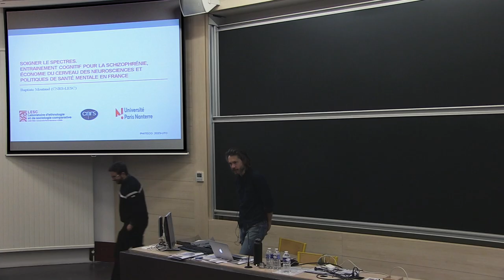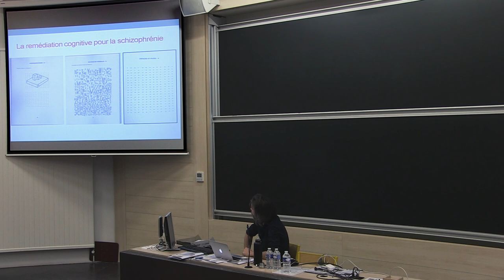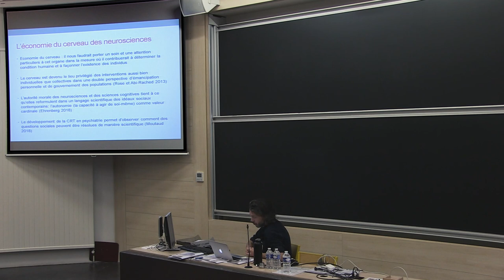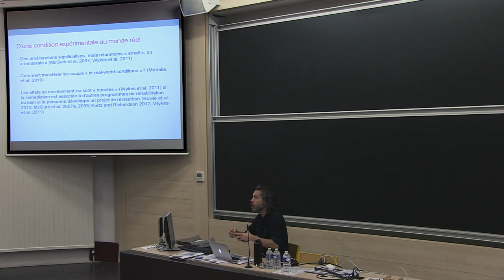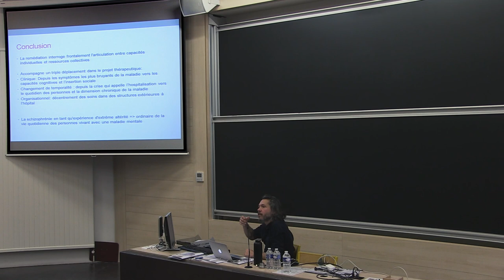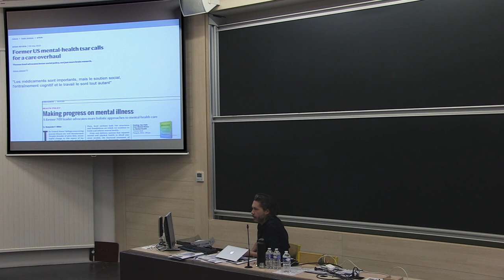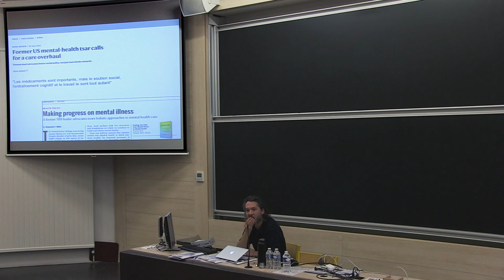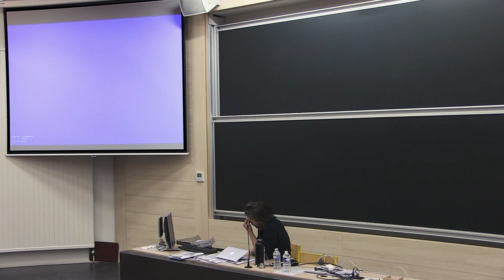Phiteco 2023 - Baptiste MOUTAUD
Soigner le spectre. Entrainement cognitif pour la schizophrénie, économie du cerveau des neurosciences et politiques de santé mentale en France.

Baptiste Moutaud
LESC, Université Paris Nanterre -CNRS

La remédiation cognitive renvoie en psychiatrie à un ensemble de techniques d’entrainement des compétences cognitives de personnes qui souffrent de troubles mentaux chroniques. Cette stratégie thérapeutique a émergé dans les années 1990 pour la prise en charge de la schizophrénie avec l’ambition de faciliter la réinsertion et la réhabilitation psychosociale des personnes. Cette pratique se fonde sur le constat clinique que les personnes atteintes de schizophrénie souffrent de déficits cognitifs qui ont des répercussions considérables sur leur vie et sur leur insertion sociale et qui constituent le cœur de la maladie. Ces déficits mettent à l’épreuve la capacité des individus à vivre de manière autonome, à se faire à manger ou faire les courses, à travailler ou entreprendre des études, à entretenir des relations amicales, à s’orienter dans une ville ou ne serait-ce qu’à mémoriser des informations.
A partir d’une enquête de terrain réalisée dans l’un des principaux services français développant ces pratiques, je reviendrai sur le triple déplacement conceptuel (la définition de la maladie), temporel (la définition des objectifs du soin) et organisationnel (les moyens déployés pour soigner) que proposent les acteurs de la remédiation cognitive dans la prise en charge des personnes souffrant de schizophrénie.